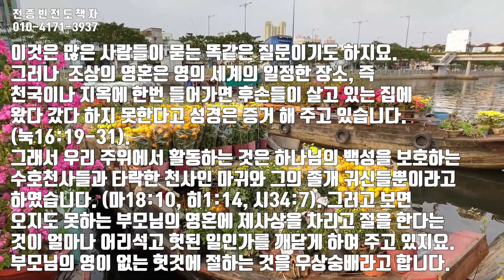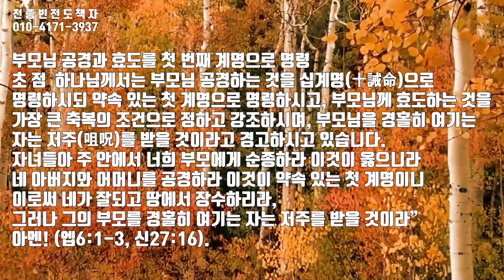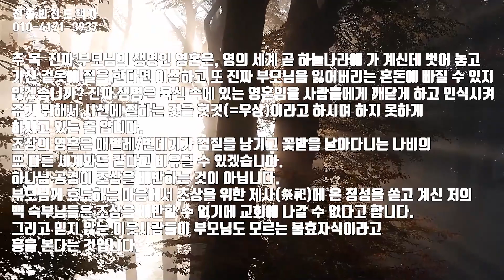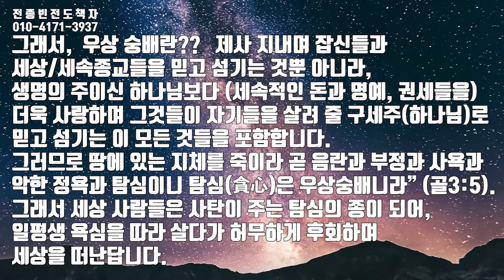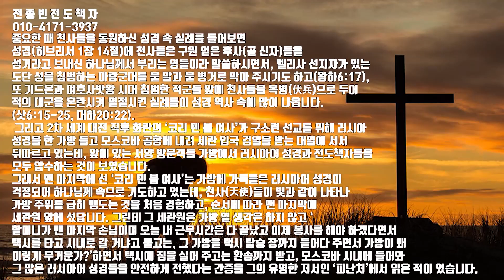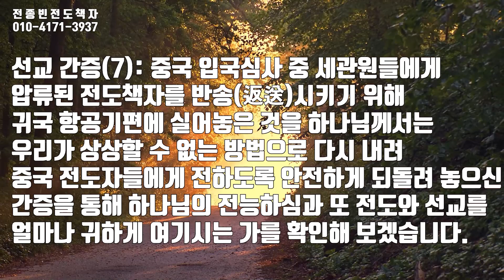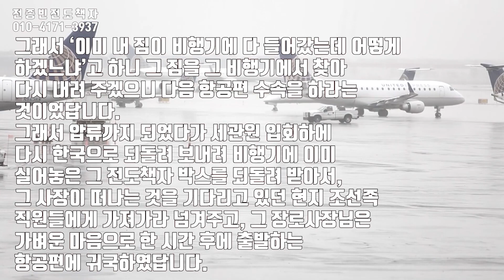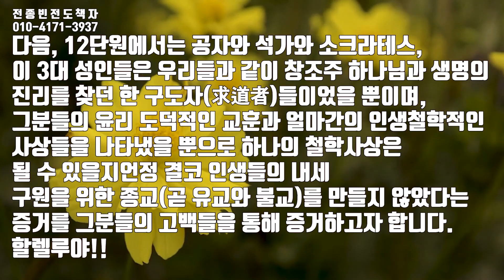[제 11 단원] 제사의 문제( 이의선낭독)